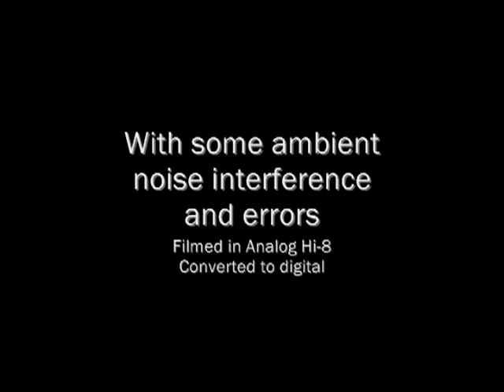J. S. Bach "Siciliano" Flute Sonata, BWV 1031, Solo Classical Guitar transcription demo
Solo Classical Guitar transcription demo of J. S. Bach's "Siciliano" Flute Sonata, BWV 1031.  Based on Wilhelm Kempff's piano transcription. Transcribed to Am.  This is a very poor quality recording done on a digital camera.